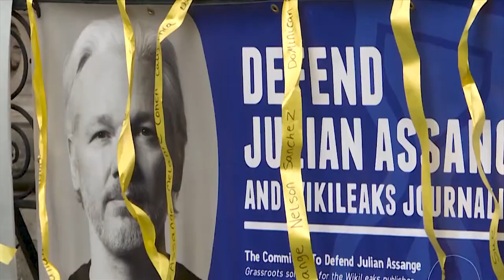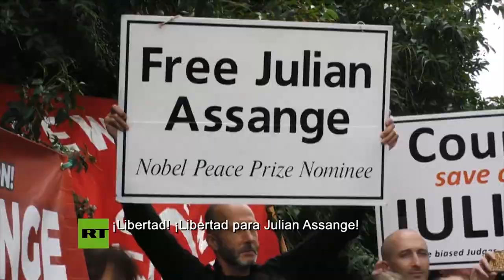Julian Assange, Cuba y la superpotencia vengativa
EEUU es “una superpotencia vengativa que usa sus recursos ilimitados para intimidar y destruir a un individuo indefenso”, dice la carta de Christine Ann Assange. Es lo mismo que hace con el pueblo de Cuba, también indefenso, cuya soberanía pretende doblegar mediante el hambre.